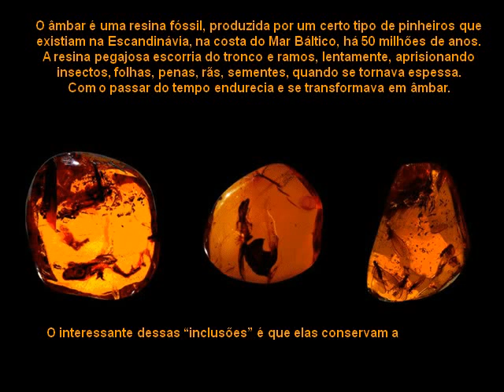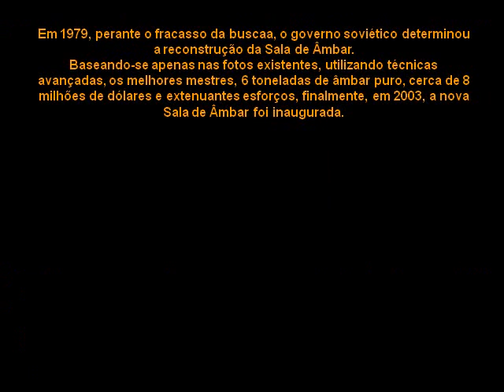A SALA DE AMBAR